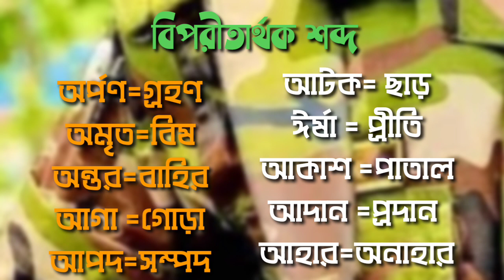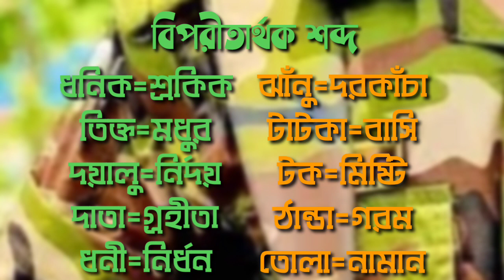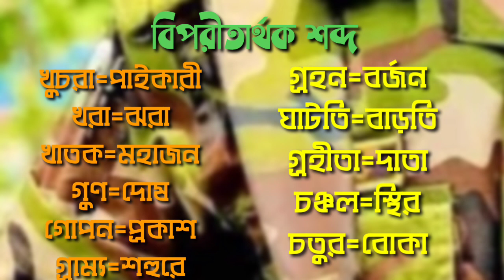বাংলাদেশ সেনাবাহিনীর প্রশ্ন ও উত্তর bd army The question of the opposite word22 mcq